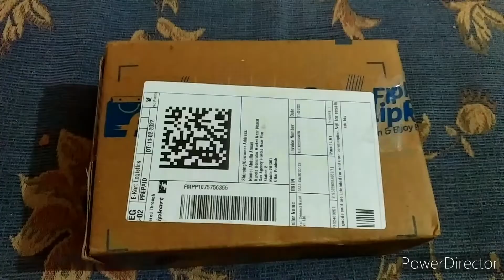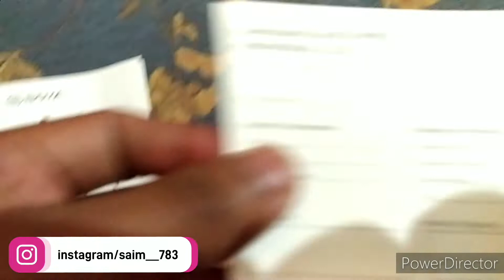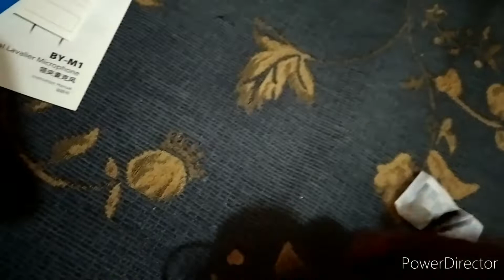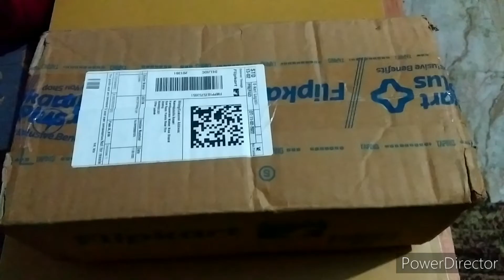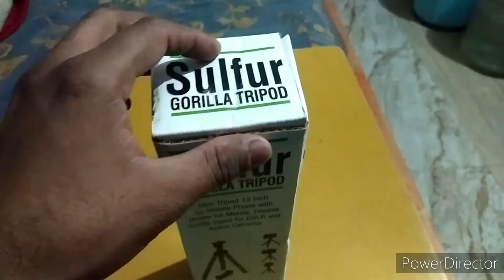Unboxing Boya M1 Mic and Camera Stand for Vlogs Videos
Hello guys kaise aap sab ummid karta hu bahut achche honge to ab aaj hm krenge unboxing mic aur camera stand ki ummid karta hu aapko video pasand aayegi.